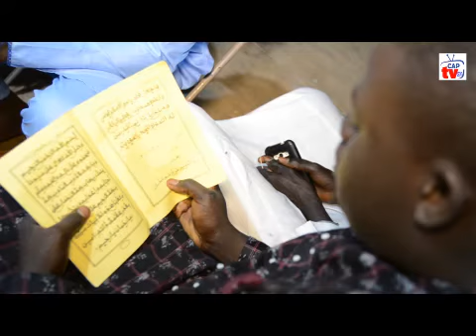LAYLATOUL KHADRY DAHIRA MIFTAKHOUL KHOUYOUR PARTI 1